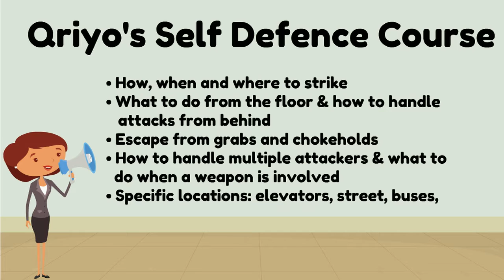How to learn Self Defense? | Self Defense for Women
Self Defense is the technique of defending own self from some sudden attack. Everyone must know the basics Self Defense so that we can't feel handicapped when someone suddenly attacks. You can book your home tutor for Self Defense